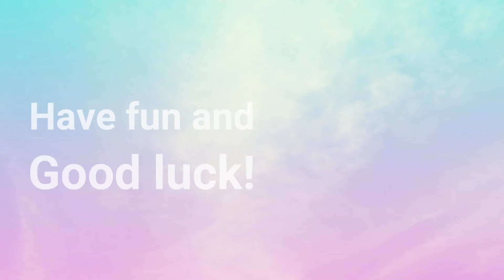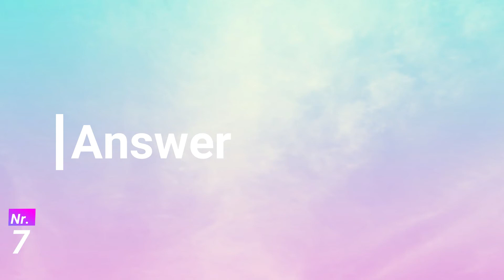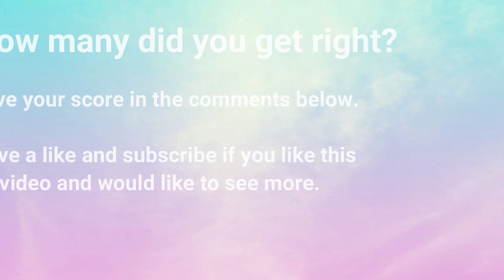Guess the song: Just Dance 2016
Do you know the titles and artists of these10 popular songs from the popular dance game 'Just Dance 2016'?